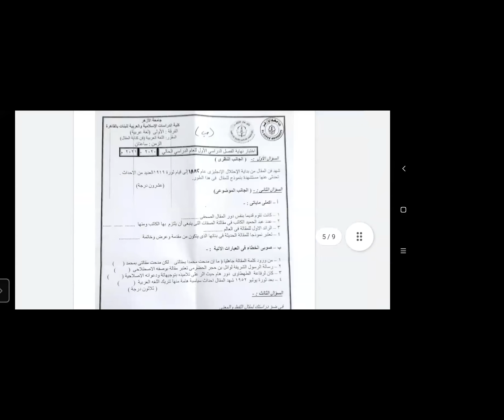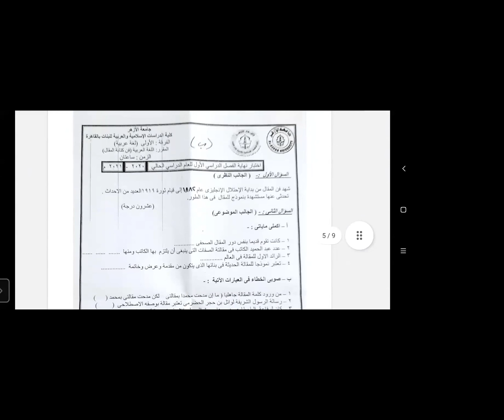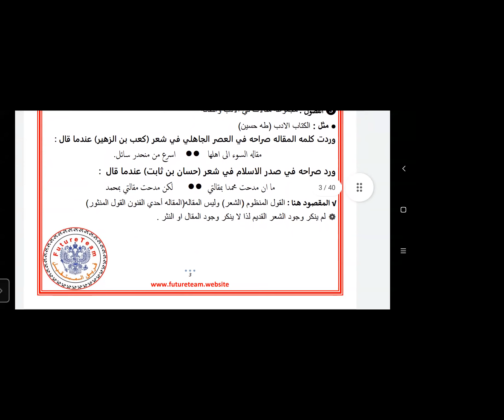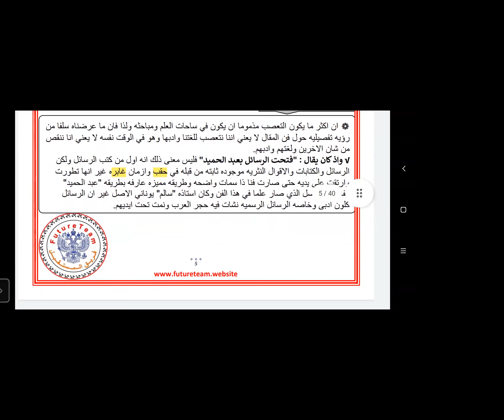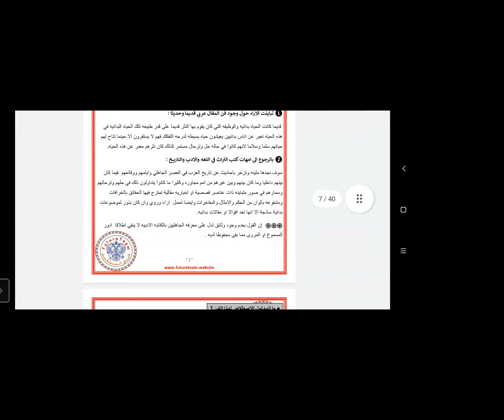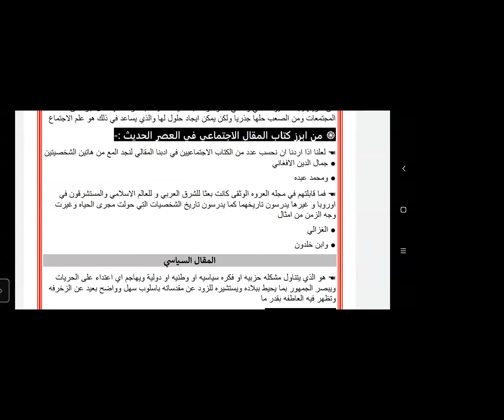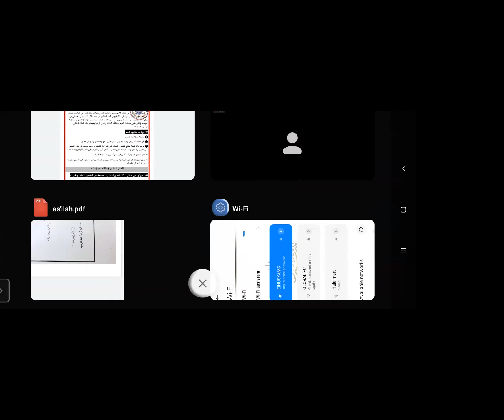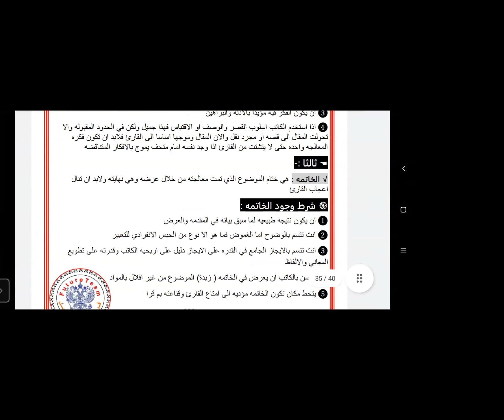diskusi soal-soal ujian fan maqol di azhar